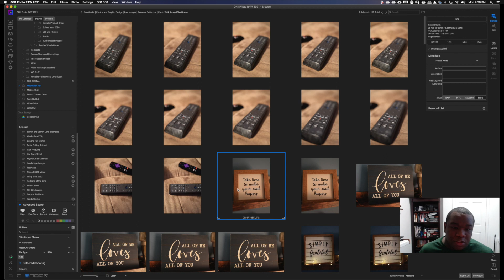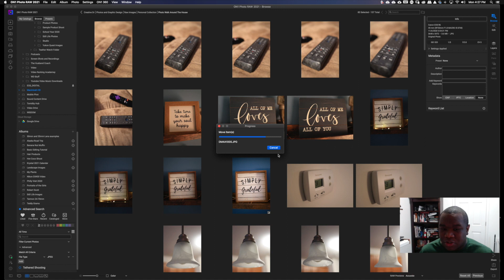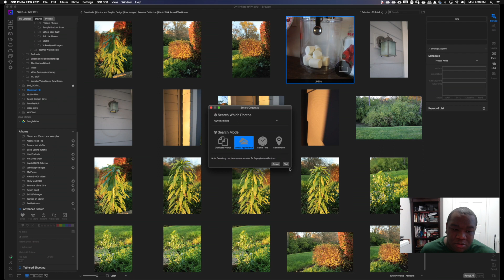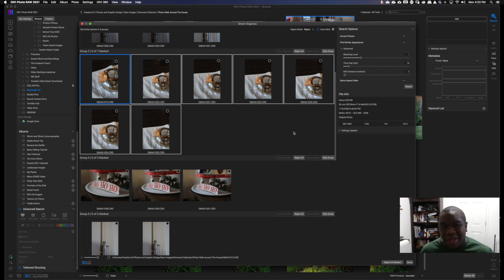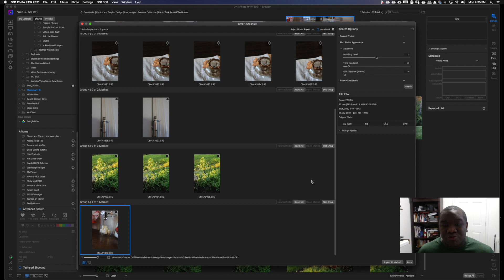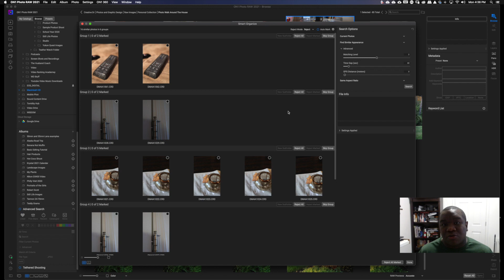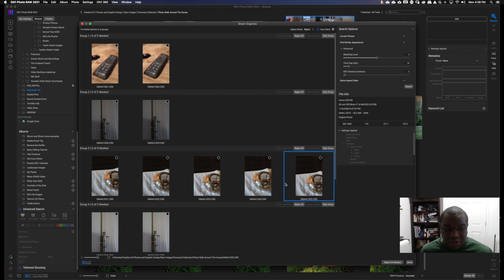ON1 Photo RAW 2021 Smart Organize Tutorial For New Users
ON1 Photo RAW 2021 Smart Organize is a new feature in ON1 Photo Raw 2021. New users will be able to follow along with this tutorial on how to use the Smart Organize feature and get some ideas on how it can speed up their personal workflow.

Timestamps

00:00 Introduction
00:18 Image Overview
00:58 Using Advanced Search In ON1 Photo RAW To Sort Photos
03:24 Using Smart Organize
05:58 Adjusting Smart Organize Criteria
08:58 Rejecting Photos In Smart Organize
09:48 Additional Options Available In Smart Organize
12:55 Final Thoughts On Smart Organize

Camera Body’s

Canon EOS R
Nikon D610
Nikon D5600
Nikon D3400

Lens

Canon RF 35mm 1.8 Lens
Tamron 70-200mm 2.8
Tamron 35-150mm 2.8-4
Nikon 40mm Micro
Nikon 50mm 1.8
Tokina 100mm Macro 2.8

Accessories

Geekoto Tripod
Wacom Tablet
iPAD Pro
Apple Pencil

Computer

Channel description
This channel is all about photo editing and the photography gear used to capture the images. All images are edited using On1 Photo Raw 2020, Luminar 4 or Adobe Lightroom CC. I also use mobile editing apps on my iPad Pro using my apple pencil. The mobile photo editing apps I use are Snapseed, Lightroom Moblie, and Photoshop for the iPad.